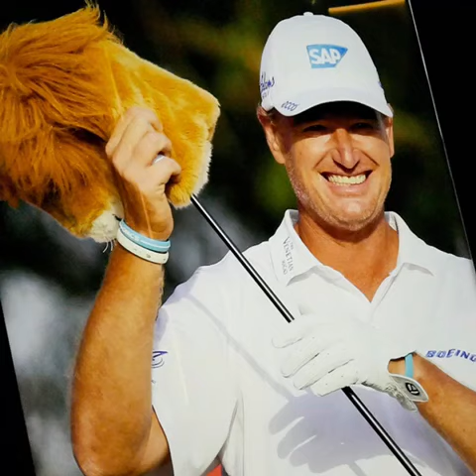ERNIE ELS & CAPSICUM CULINARY STUDIO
One of the undoubted pleasures of visiting South Africa are the formidable wine routes that stand proud among the top wine producers of the world. Boasting exquisite settings, all routes will take you to well known wineries and undiscovered gems. So set out prepared for a day of discovery among the vines.🍷🥂
On the stunning Stellenbosch Wine Route you will find Ernie Els Wine Estate in the world-renowned Helderberg region of Stellenbosch with their award-winning range of wines named after South African golf legend, Ernie Els, and skillfully crafted by winemaking legend, Louis Strydom.

Mount Nelson Reaching for Young Stars with Capsicum Culinary Studio